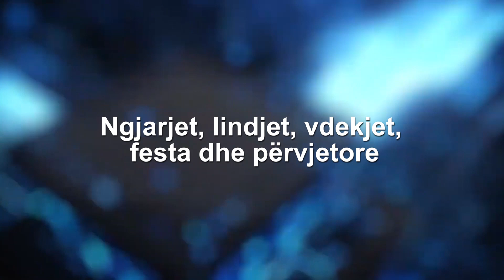Ngjarjet, lindjet, vdekjet, festa dhe pervjetore e dates 19 MAJ